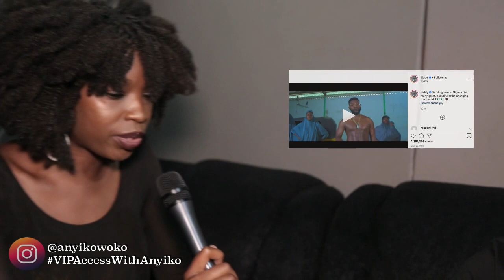Making of THIS IS NIGERIA and meeting Diddy - Falz The Bahd Guy (Part 2)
I am sitting down with one of Nigeria’s most talented acts: Falz and we are talking about the making of his version of Childish Gambino’s THIS IS AMERICA. Spurred by a chill conversation with a friend and reminded of lyrics he had already jotted; Falz ended up recording the song in one day and calling up a video director ASAP. They ended up shooting the video in 24 hours and bam! It was Democracy Day in Nigeria on planned day of release. But it wasn’t only in Nigeria where his version of the song trended, while opening diverse discourse on Nigeria and Africa's socio-political scene; it reached so many other countries and people, including Diddy who posted it and later met up with Falz in his LA home.

Soundtrack: Childish Gambino "This is America" instrumental
🎥 @giveittotayo Thank you Falz for sharing this back story with me 🙏🏽